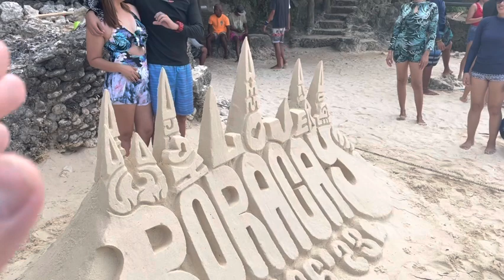My Island hopping experience in Boracay , Philippines 🇵🇭 2023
my island hopping experience in boracay 2023